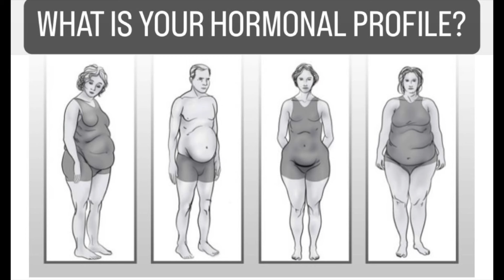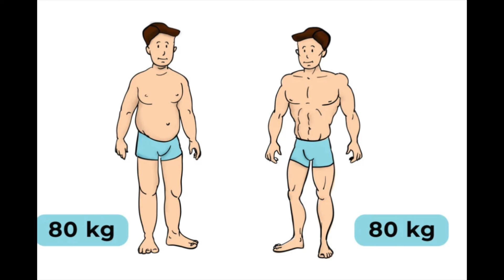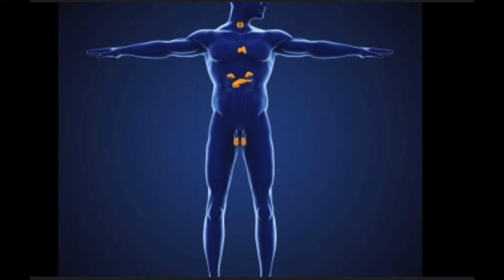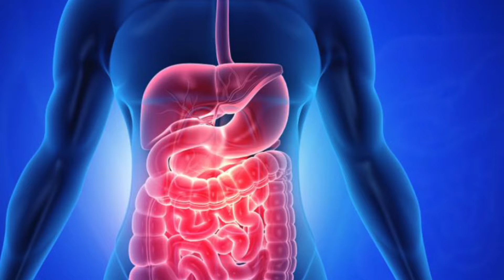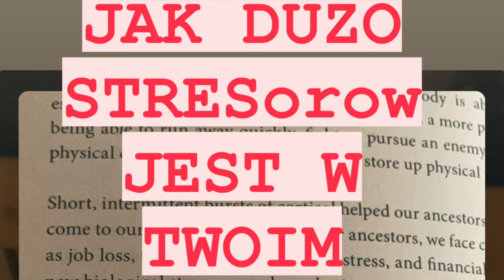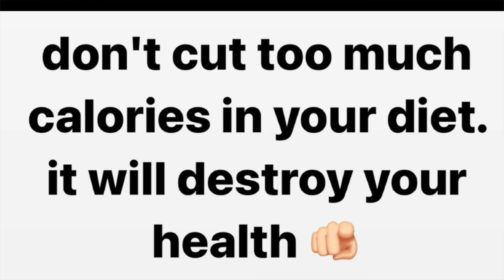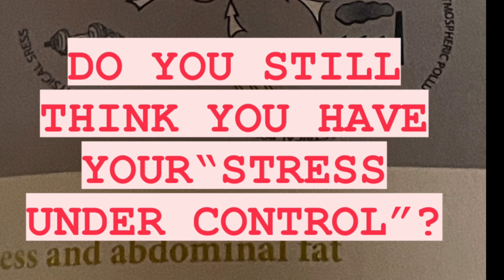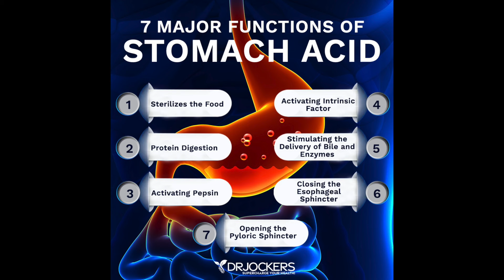🧐🤔 CZY JESTES SKINNY FAT ? JAK TO SIE DZIEJE ?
Zapowiadany juz wczesniej odcinek na temat sylwetki skinny fat.

Jak sie dowiecie z video za wszystko odpowiedzialny jest stres. Wiekszosc ludzi zawsze myslalo za DIETA… oczywiscie to tez znaczacy czynnik w redukcji czy nadmiarze tkanki tluszczowej ale w stanie podwyzszonego poziomu stresu proces zmiany kompozycji ciala jest po prostu niemozliwy 🥺

Stres hamuje wiele procesow w ludzkim ciele. Jednym z kluczowych bedzie blokowanie naszego “centrum metabolizmu” jakim jest tarczyca.

I tu pojawia sie kolejno wiele nastepstw jej nieprawidlowej pracy…

Dla sob z problemami tarczycy

Dla mozliwosci powtorzenia poszczegolnych tresci

00:00:10 co dzis w video
00:00:32 zapowiedz
00:01:28 czy jestes skinny fat
00:02:08 przyczyny skinny fat
00:03:40 lokalizacja tkanki tluszczowej
00:05:00 stres a skonny fat
00:05:28 rodzaje stresu
00:08:09 kortyzol a insulina
00:09:28 kortyzol a miesnie
00:10:18 kortyzol a apetyt
00:11:19 kortyzol a leptyna
00:11:45 kortyzol a jelita
00:11:40 maslan sodu - czy potrzebujesz?
00:13:18 nie zamiataj problemow pod dywan
00:13:47 podsumowanie

Zapraszam do śledzenia mojego kanalu YouTube, a dowiecie sie również nieco w temacie funkcjonalnego funkcjonowania Waszych komórek.

Zobaczcie! 👀

Lajkujcie! 👍🏻

Komentujcie! 😏

Pozdrawiam
Happy Strong Day 💪🏻

Aleksandra Urbaniak
-dietetyk
-trener
-farmaceuta
-masazysta

Kod promocyjny: ola.urbandiet